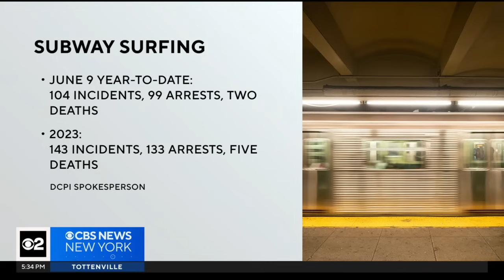Bronx teen suspected of subway surfing found dead on tracks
The NYPD said there have been at least 104 subway surfing incidents in 2024 and two deaths. CBS New York's Alice Gainer reports.